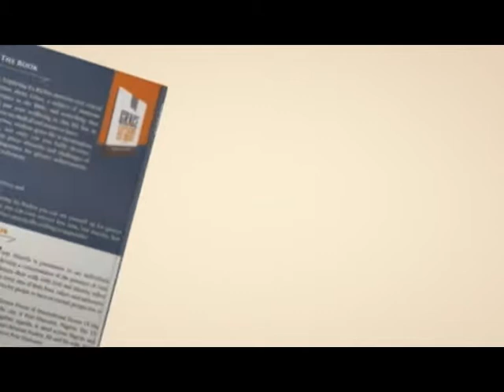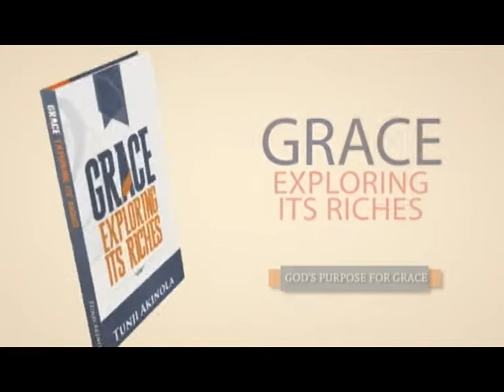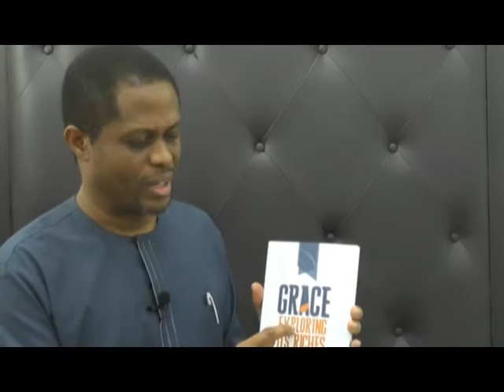Grace Ultimate Expression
God's Vessel Pastor Tunji Akinola also the host of Kingdom Agenda, he  is the  pastor  of International House of His Presence, Port Harcourt, the set  man  that has a mandate to make Gods presence known and felt to every man in every place.